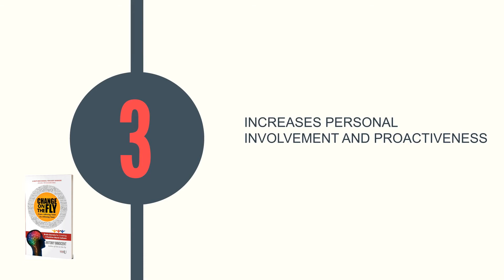Team Building Books - 5 Benefits of Creating A Positive Work Culture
You can order my book “Fun on the Fly – 100 Interesting Ways To Have Fun With Your Family” from this page:

You can order my book
" Change on the Fly – From a Whining Team to a Winning Team - Brain Secrets for Creating a Positive Work Culture A Must-have Manual for Every Manager (Includes 100 Actionable Ideas) ” from this page:

Here is the link to the page that lists all my videos all my latest videos

Here is the page from where you can order my book "Change on the Fly - From A Whining Team To A Winning Team"

Here is the page from where you can order my book "Change on the Fly - 100 Interesting Ways To Have Fun With Your Family" :

Team Building Books - As a manager, your capabilities are assessed by your ability to build a strong team. One of the key components to create a strong team is to create a positive work culture first. Why creating a positive work culture is important? Here are 5 benefits of creating a top work culture from the book Change on the Fly - From a Whining Team to a Winning Team.